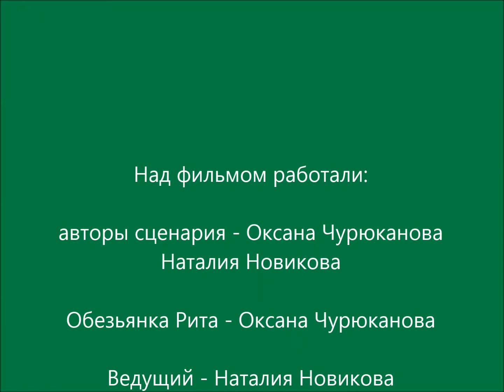Диалоги о музее. В Музей пейзажа с обезьянкой Ритой. 3 серия.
ДИАЛОГИ О МУЗЕЕ
🐒В Музей пейзажа с обезьянкой Ритой. Фильм третий. Для детей 4-10 лет.
Фильмы из цикла «Диалоги о музее. В Музей пейзажа вместе с обезьянкой Ритой» рассказывают, как кукольный персонаж обезьянка Рита попадает в Плёс, в Музей пейзажа и там, через игру и рассказанную экскурсоводом Наташей историю, она познает новое о художниках и их картинах. Каждый фильм – рассказ, который ведется в залах Музея пейзажа у произведений мастеров и в живописных уголках Плёса.
🤩В кадре научный сотрудник Наталия Новикова, за кадром ведущий научный сотрудник Оксана Чурюканова.